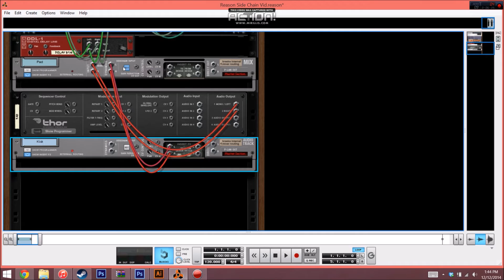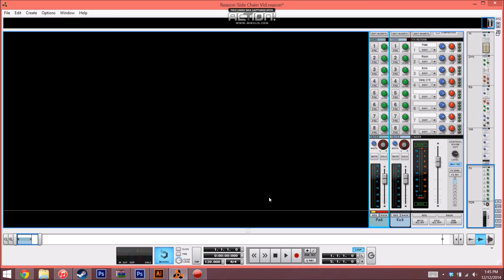Reason Quick Tip #1: How to set up side chain compression in Propellerheads Reason 6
In this short tutorial, I'lll show you a quick and easy way to set up side chain compression in Propellerheads Reason 6. Also known as Keying the Compressor and Ducking.